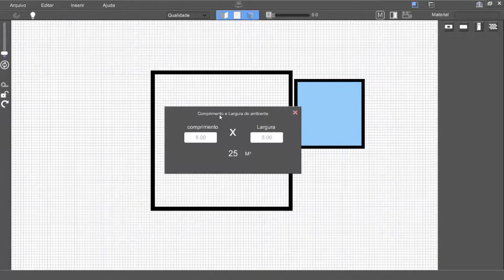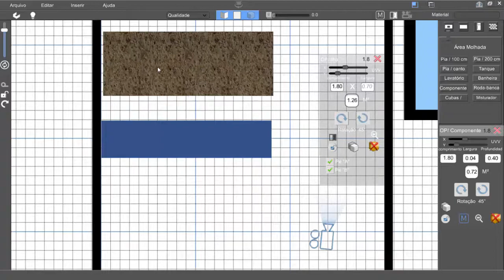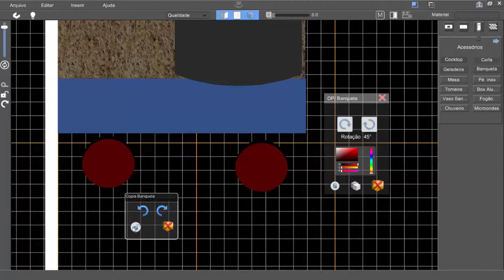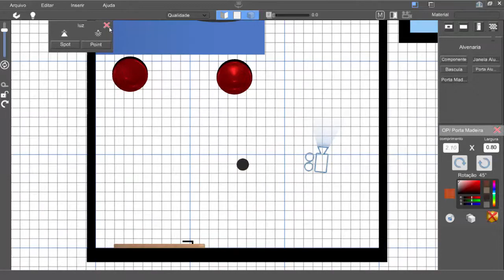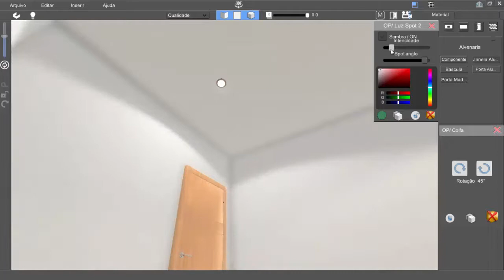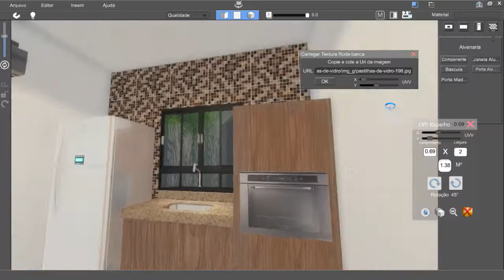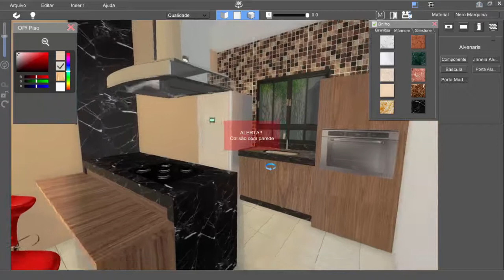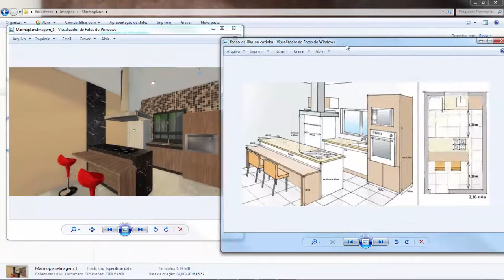marmoPLANE Cozinha Ilha